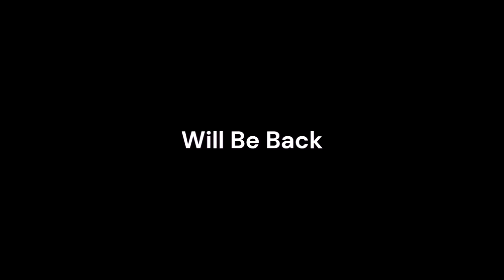Sunday Night Winddown 581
sundaynightwinddown megamstvguidenetwork @ultramstvgn From Mega MSTV Guide Network